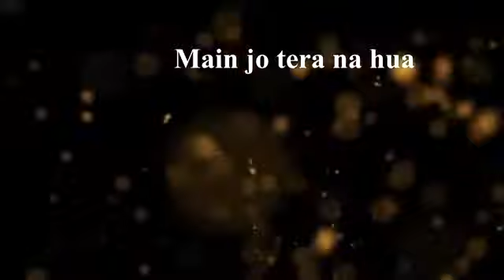Hawayein | Lyrics song video | WhatsApp status video | WhatsApp Videos